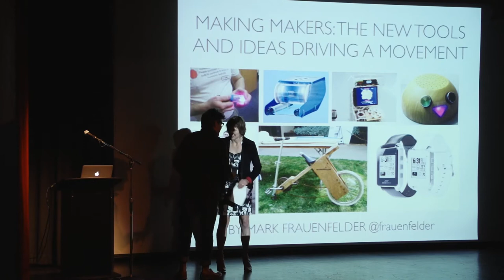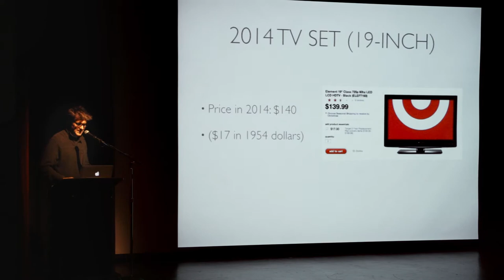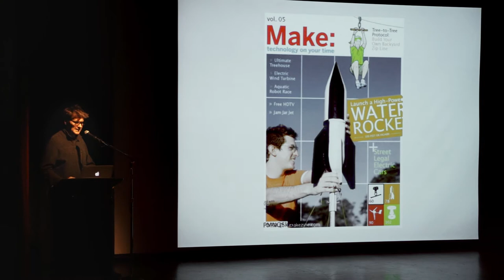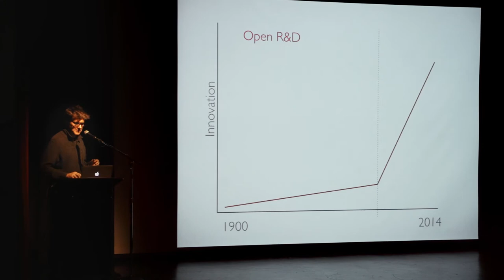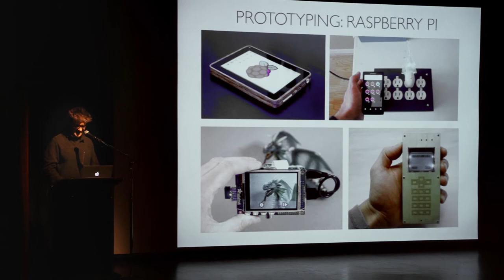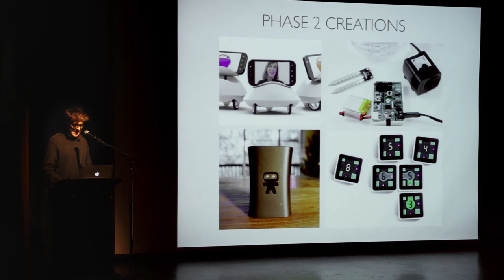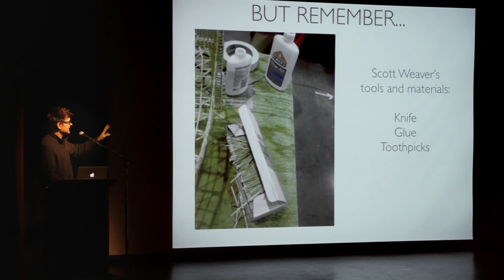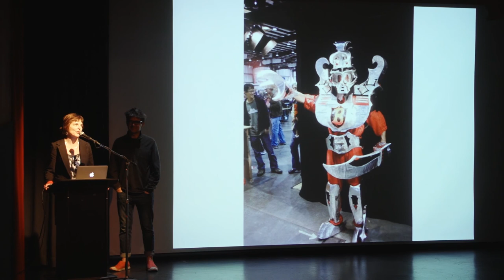Mark Frauenfelder - EPL 2014 Leader in Residence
Mark Frauenfelder speaks at the Stanley A Milner Theatre about making "Makers", as well as the new tool and ideas driving the movement.